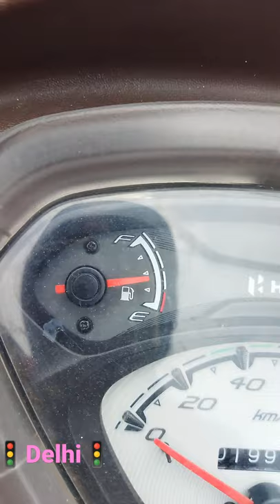Delhi Traffic🚦🚦||🔴Red Light💡